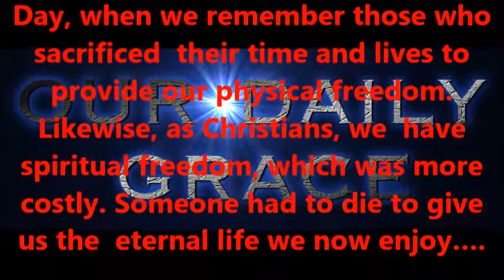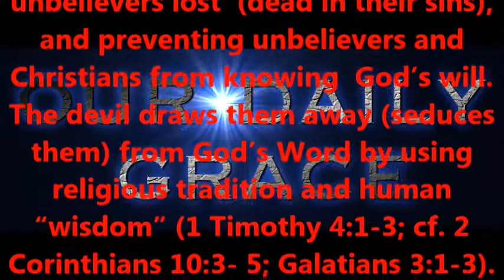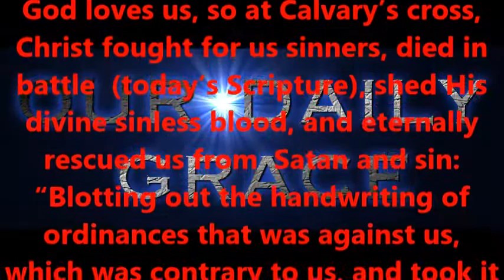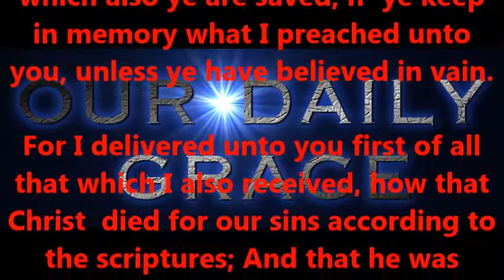The Greatest War Hero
Produced by,
Lonnie Martin

Written by,
Shawn Brasseaux
Lonnie Martin